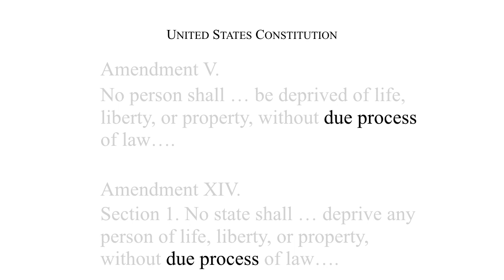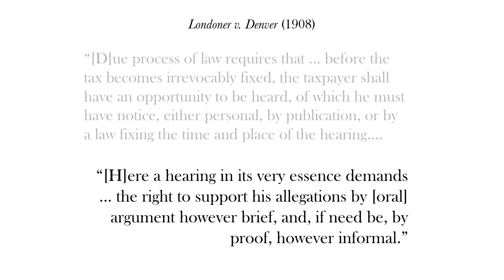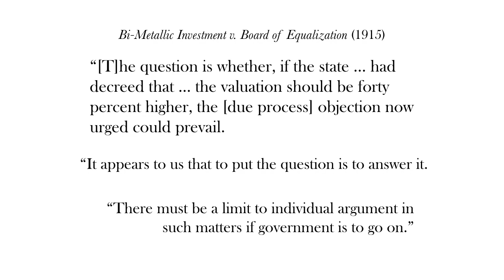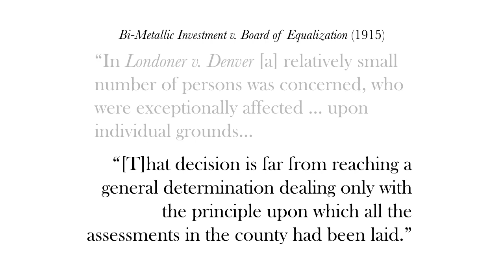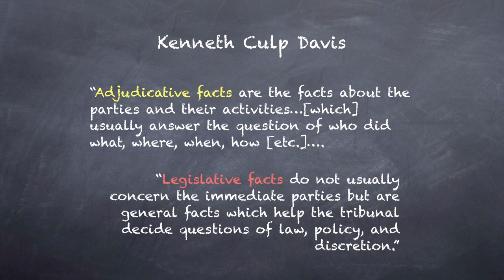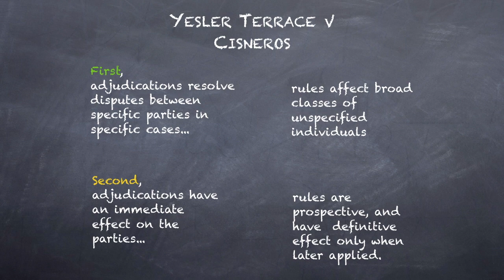29. Londoner and Bimetallic